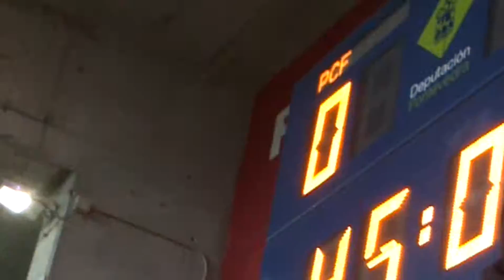Pontevedra - manzanares. 5